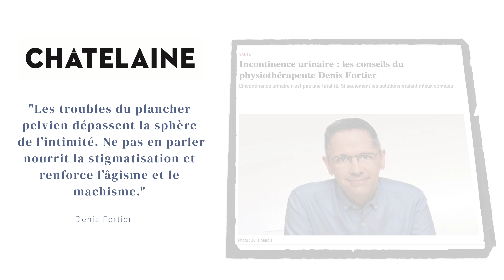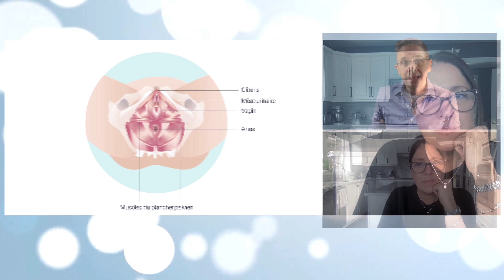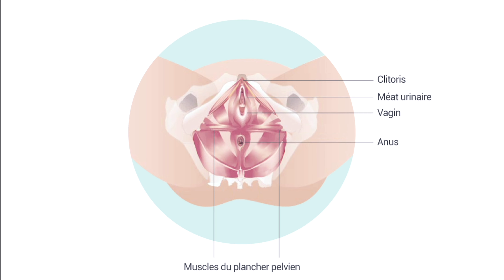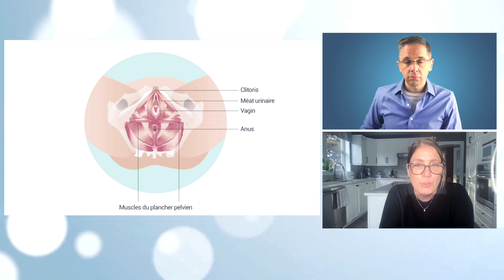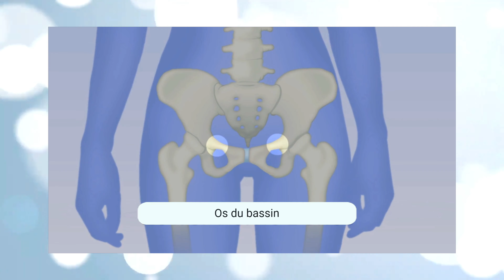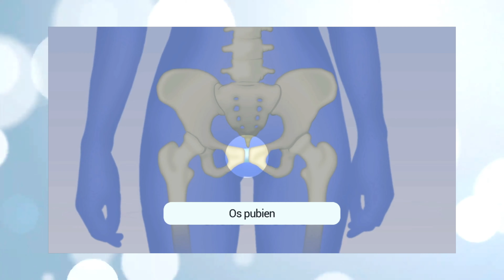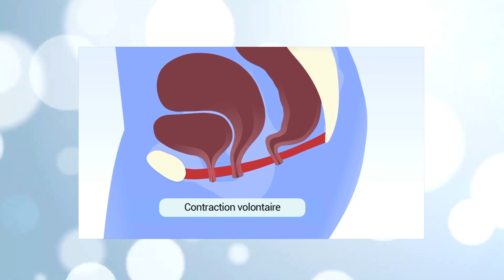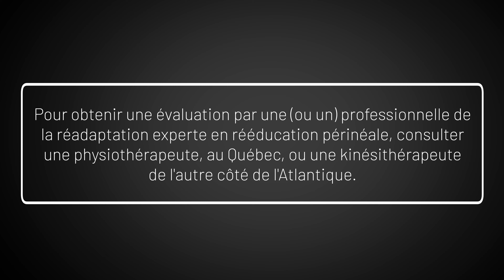L' ABC du plancher pelvien: conseils et informations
Le plancher pelvien est une région du corps complexe associée à plusieurs problèmes de santé qui affectent la qualité de vie.

Voici une vidéo qui vous présente les principaux éléments du plancher pelvien.

Présentée par une experte: Pre Chantale Dumoulin, Ph.D., Professeure titulaire, Directrice du microprogramme de second cycle en rééducation périnéale et pelvienne de l'Université de Montréal.

Bon visionnement!

Denis

LE SITE DU LABORATOIRE DU SITE DE PRE CHANTALE DUMOULIN

MES LIVRES AU CANADA: